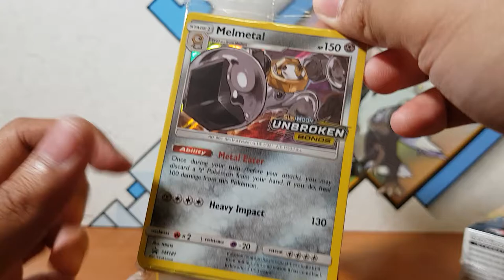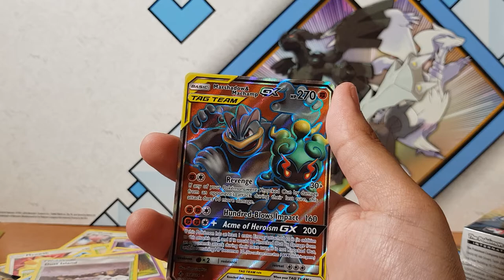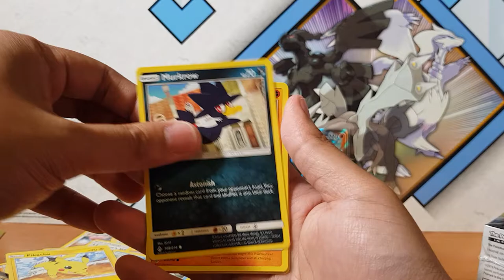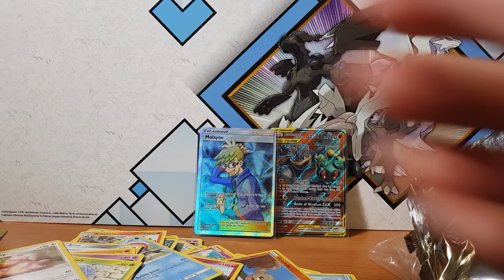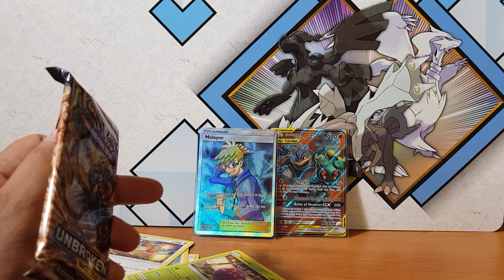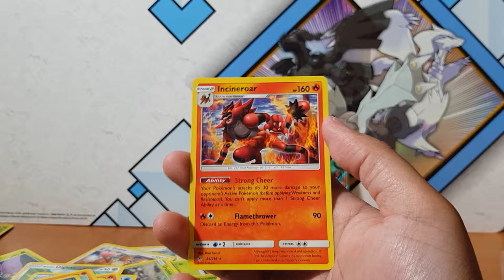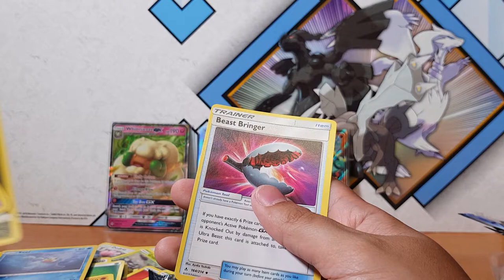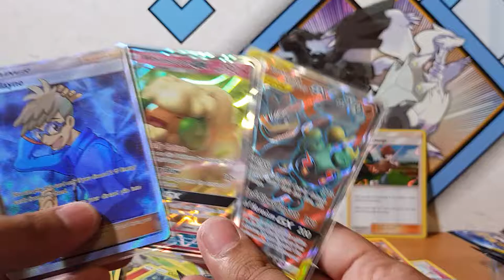Are these things rigged? Amazing Prerelease Pokemon Unbroken Bonds pulls. Lets GOO!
Come join me as I open the new Pokemon Unbroken Bonds Prerelease kit and Pokemon Unbroken Bonds Booster Packs. Here on this channel we love pokemon pack openings. I wonder what we will pull? Hyper Rare?

and my biggest idols